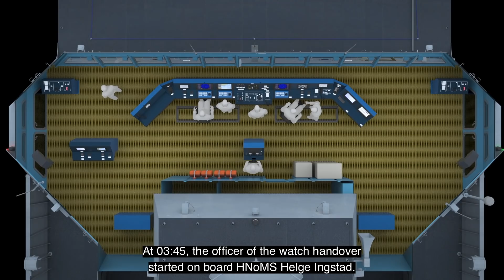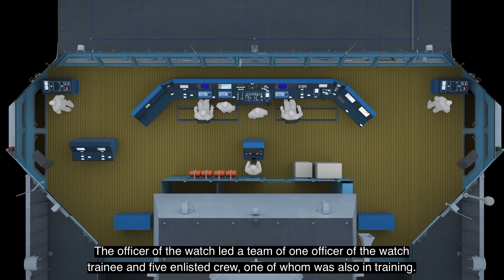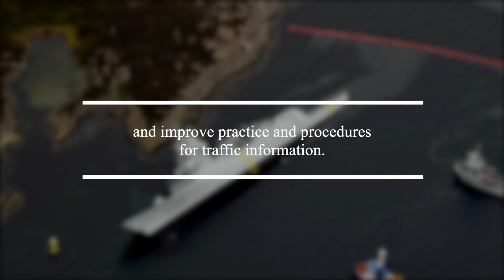Helge Ingstad Collision Animation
This video was released as part of the Accident Investigation Branch of Norway's phase one report on the 8 November 2018 collision between the frigate HNoMS Helge Ingstad and the oil tanker Sola TS outside the Sture Terminal in the Hjeltefjord in Hordaland county

Video courtesy Accident Investigation Branch of Norway.